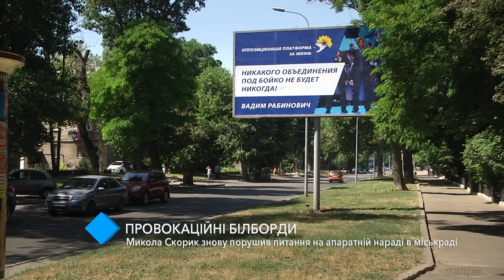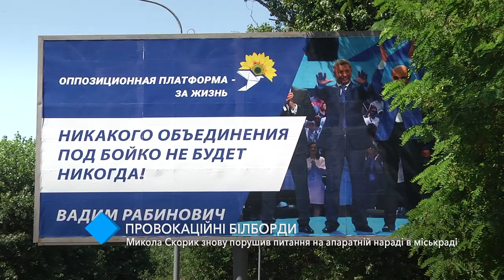Провокационные билборды: Николай Скорик снова поднял вопрос на совещании в мэрии